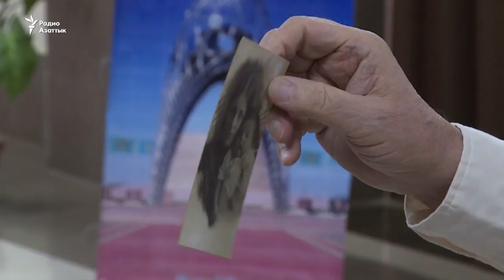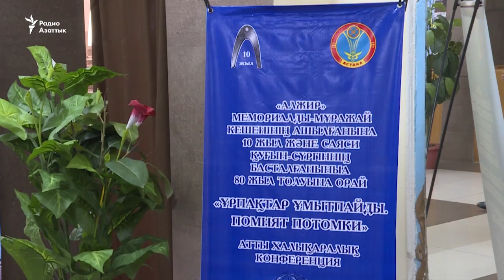Что помнять потомки узников КарЛАГа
В селе Акмол близ Астаны сегодня собрались потомки тех, кто подвергся сталинским репрессиям и были отправлены в лагеря КарЛАГа. Они приняли участие в международной конференции «Потомки не забывают».